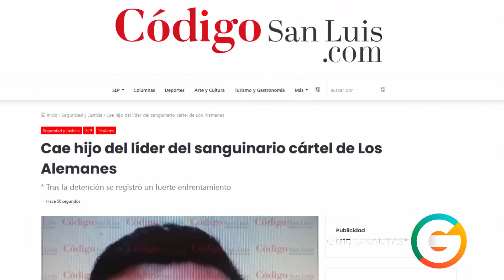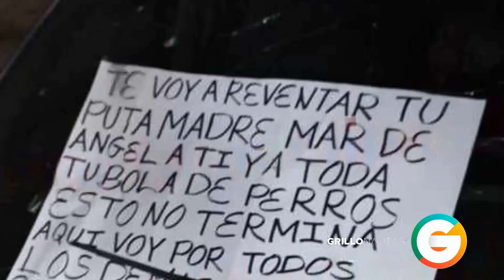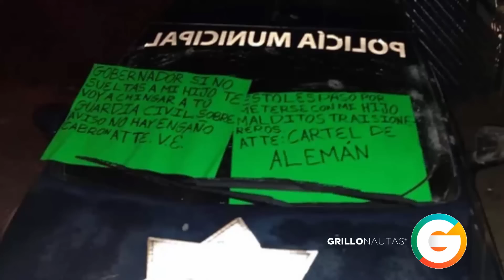"Esto les pasó por meterse con mi hijo" : líder del Cártel Los Alemanes tras captura de su hijo